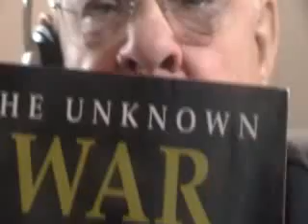The Unknown War - Armed anti-Soviet resistance in Lithuania 1944 to 1953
The Armed anti-Soviet resistance in Lithuania 1944 to 1953.
Few know that there was such a war, a War waged against a Super Power

Hear the full story at THE LITHUANIANS HOME tab at TALK 2
This program is time sensitive - limited engagement